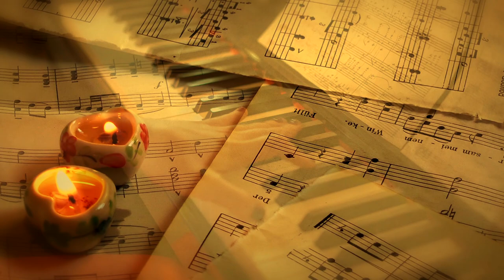Love by Candlelight - Penny Rizou (music by Nikos Ignatiadis)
Love by Candlelight (original song Candlelight Music)
Lyrics by Penny Rizou
Vocals : Penny Rizou
Audio Mixing & Mastering : Sofoklis Pappas
Video Directing & Editing : Tasos Kakoulidis

Lyrics :
I once was loved, a long time ago, under the stars,
in a quivering flame, of a candlelight,
with you by my side,
As shades of night, pass through the light.
A flickering flame, of a bondage so tight.
Melted away as time took flight.

Two hearts once broken, rekindled again,
In a flirtatious flame, quivering, glimmering,
In the fresh sea breeze, of a Greek Island Cove,
In a magical glow, summer nights, in candlelight.

A love so pure, who could endure.
Hazy nights on candlelit shores.
Darkened blue of the sky, as the flames stay a glow.
(Instrumental with vocals and speech.)
What you must know, love is a flame,
leads you on, to sweet torment, of erotic paths,
lined with Candlelight.